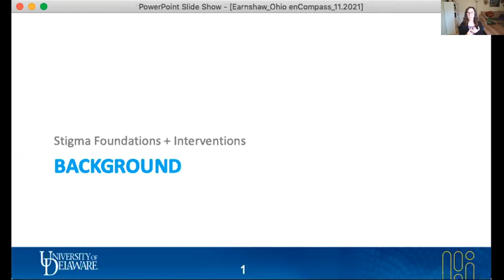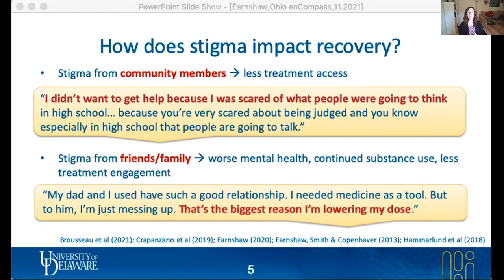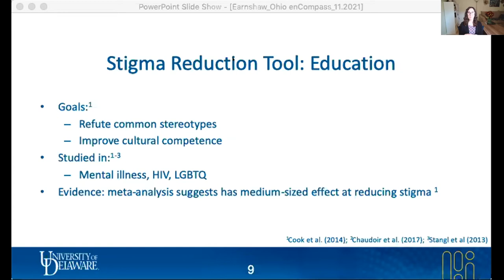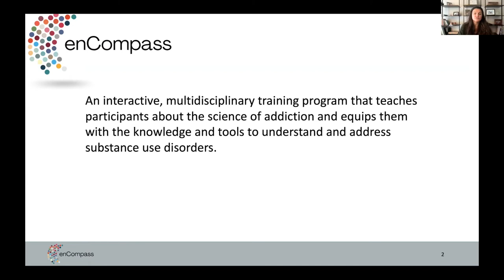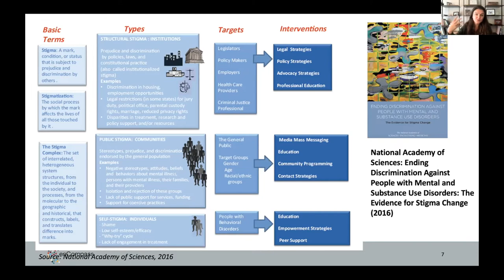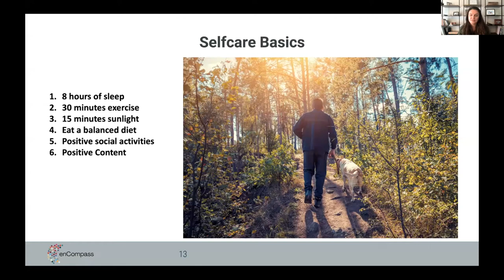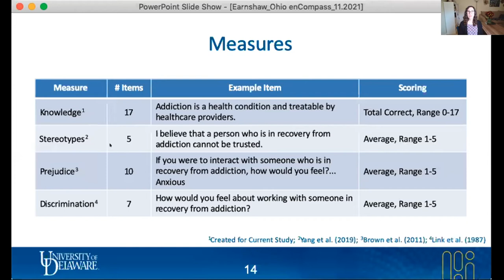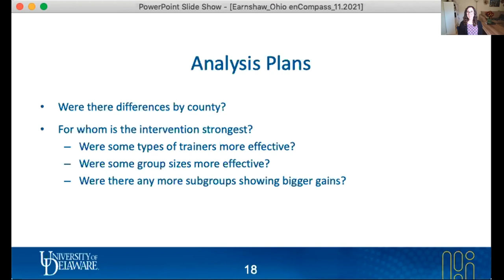enCompass Presentation at the 2021 Addiction Policy Forum National Leadership Conference